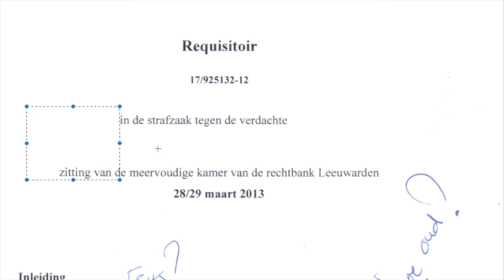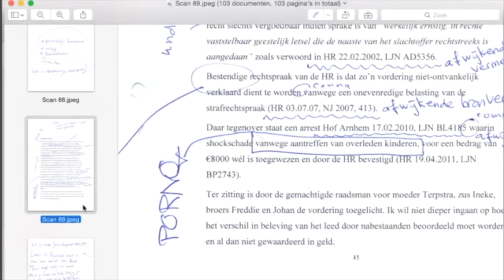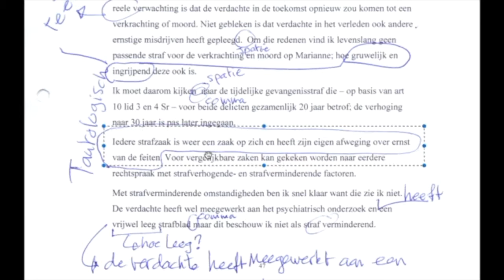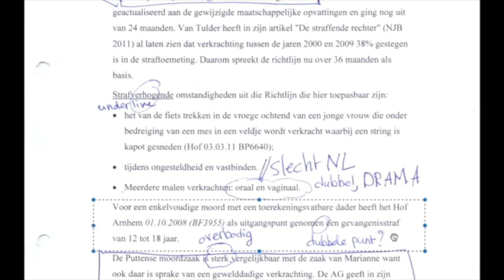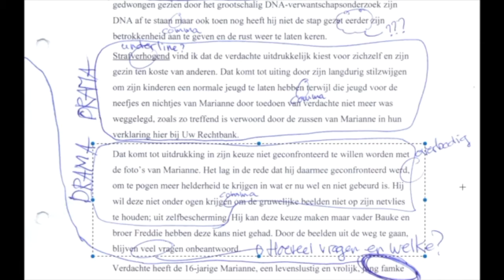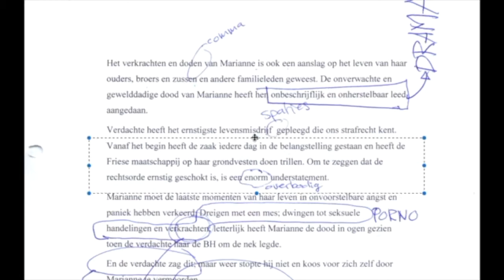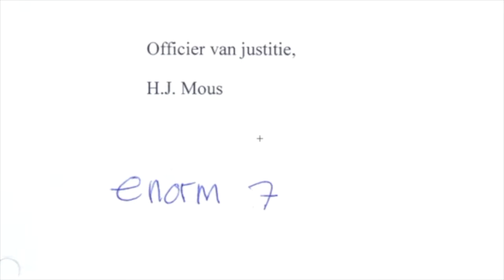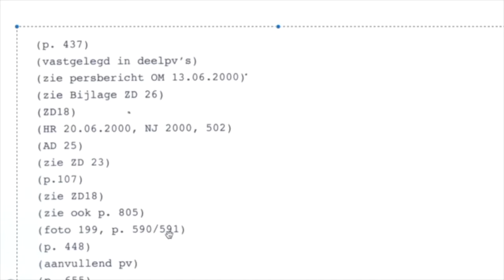Over Marianne Vaatstra #13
De meest venijnige en compactste.